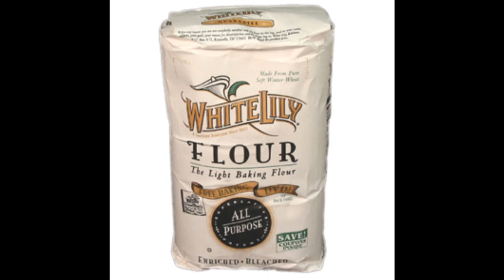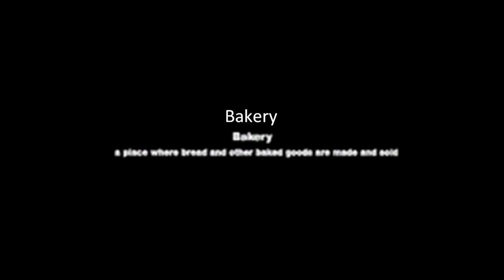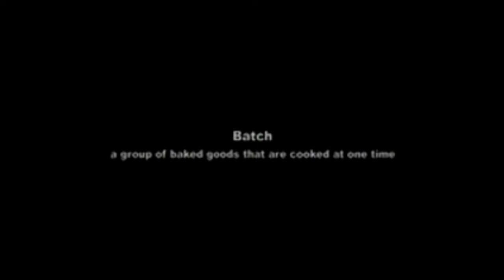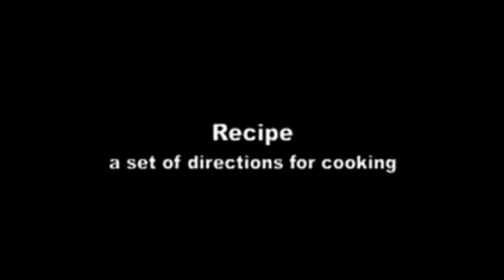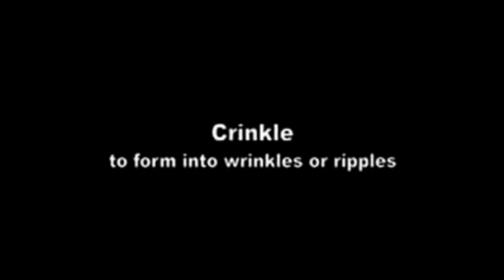"Jalapeno Bagels" Story Follow-Up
Second Grade Theme 5  Follow-up to the story: JALAPENO BAGELS. This video can be used for comprehension and vocabulary development. Ideally, the student has read the story first and then views this video for additional learning.